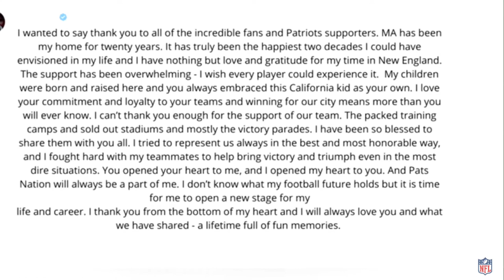The Dynasty Book Trailer